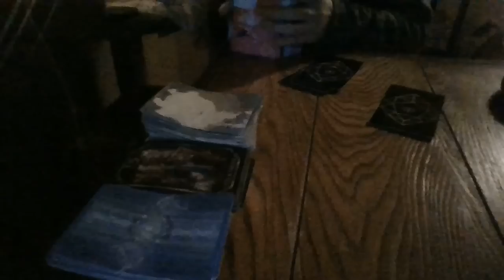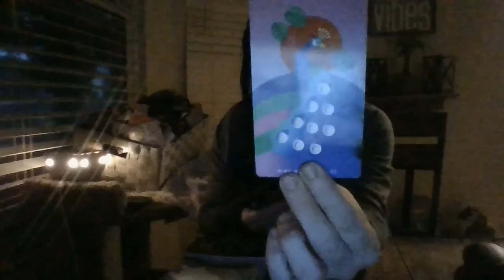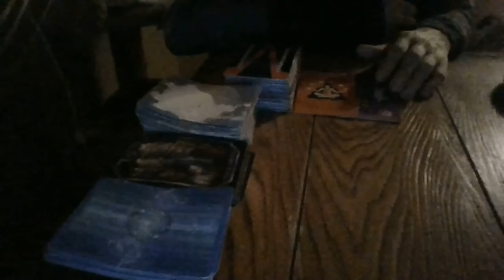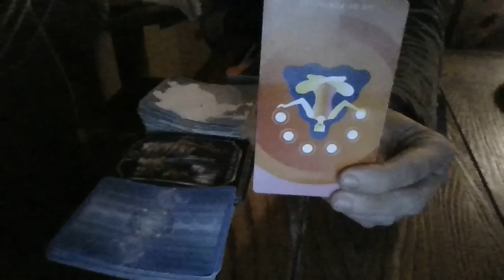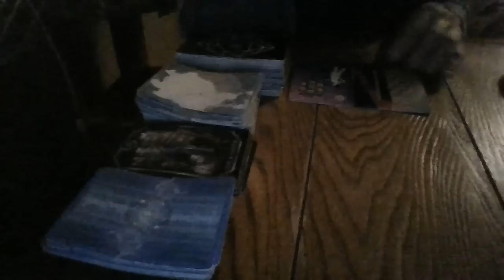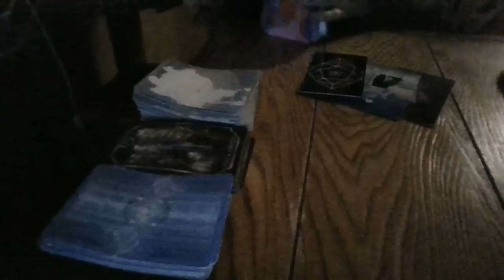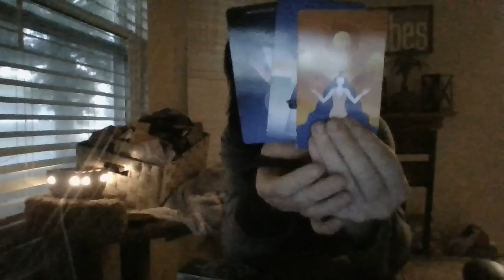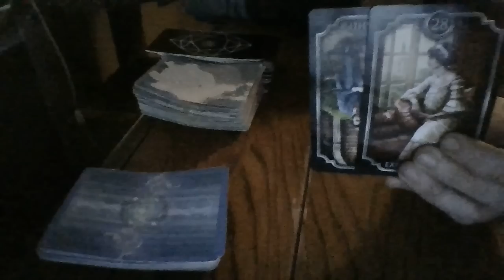5/22- TOWER MOMENT'S COMING! SOME POS AND SOME NEG!